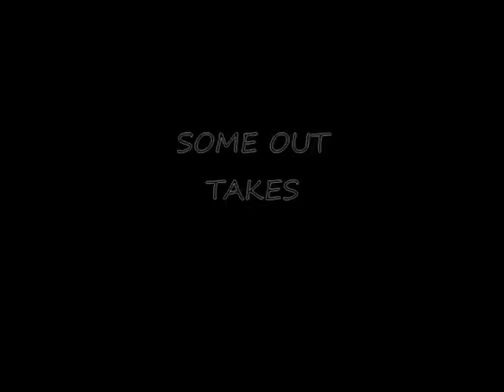5,000 Subscribers CONTEST WINNERS!!!!